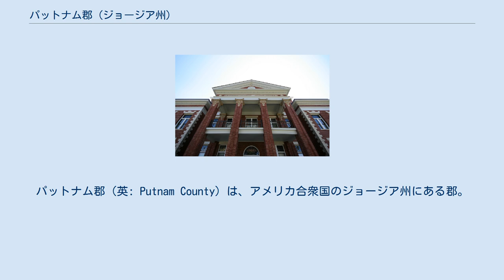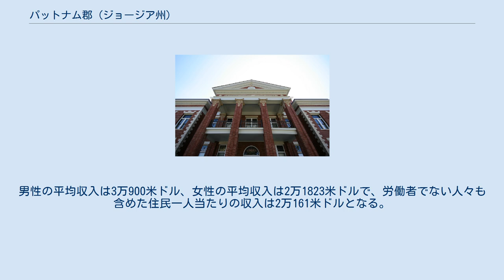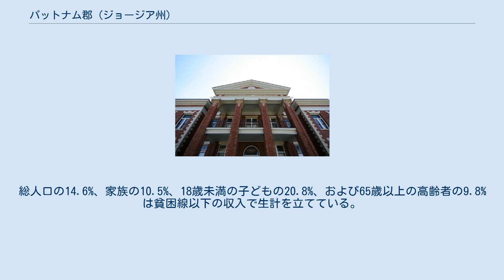パットナム郡 (ジョージア州)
パットナム郡（英: Putnam County）は、アメリカ合衆国のジョージア州にある郡。
郡庁所在地はイートントン (Eatonton)である。
2000年国勢調査時の人口は1万8812人だったが、2007年の推計時には2万1251人に増加した。
 アトランタ大都市圏に属す。
アトランタ、アセンズ、メイコンなどの中規模都市だけでなく、オコニー湖にも近いことから近年住宅ブームが起きている。
 州議会の決議により1807年12月10日に設立された。
郡名はフレンチ・インディアン戦争や独立戦争で戦功を挙げたイズラエル・パットナムにちなむ。
 2000年の国勢調査時点で、この郡には1万8812人、7402世帯、5477家族が暮らしている。
住居数は1万319軒で、1平方キロに平均12軒（1平方マイルあたりでは30軒）が建っていることになる。
 2000年国勢調査の結果をもとに作成した郡の人口ピラミッド 7402世帯のうち28.5%は18歳未満の子どもと暮らしており、56.8%は夫婦で生活している。
12.8%は未婚の女性が世帯主であり、26.0%は家族以外の住人と同居している。
22.0%が独り身世帯で、7.8%を独居老人の世帯が占める。
1世帯あたりの平均構成人数は2.50人、家庭の平均構成人数は2.90人である。
総人口の14.6%、家族の10.5%、18歳未満の子どもの20.8%、および65歳以上の高齢者の9.8%は貧困線以下の収入で生計を立てている。